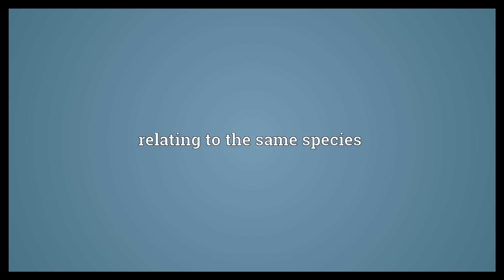Conspecific Meaning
Video shows what conspecific means. relating to the same species.  Conspecific Meaning. How to pronounce, definition audio dictionary. How to say conspecific. Powered by MaryTTS, Wiktionary